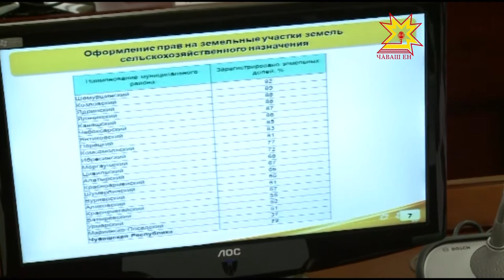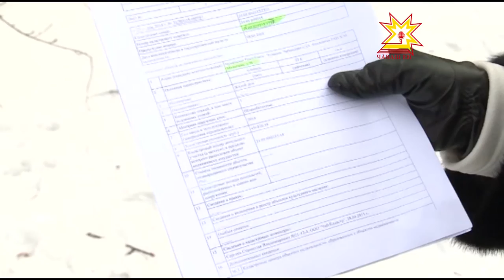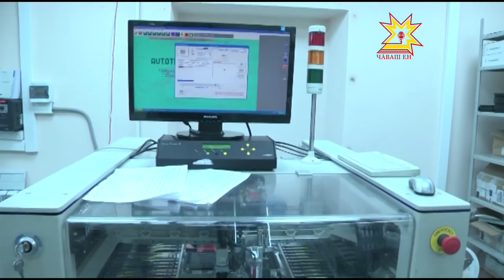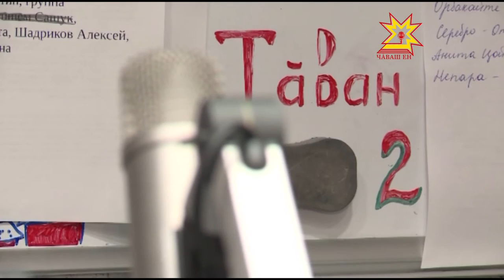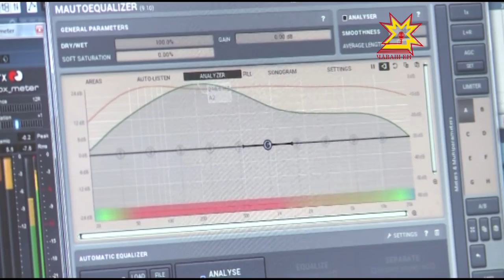Республика 15 12 2015 на чувашском языке Вечерний выпуск